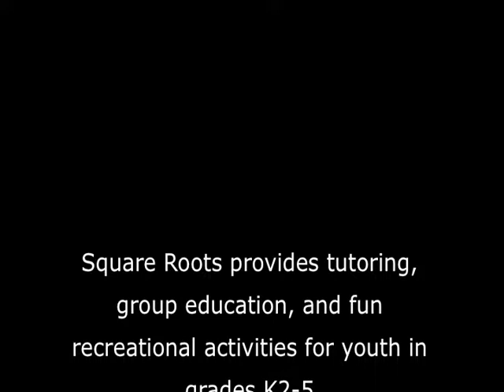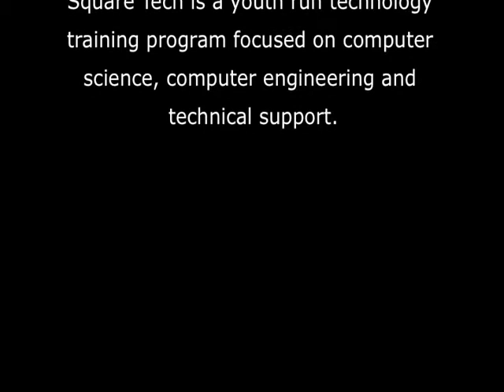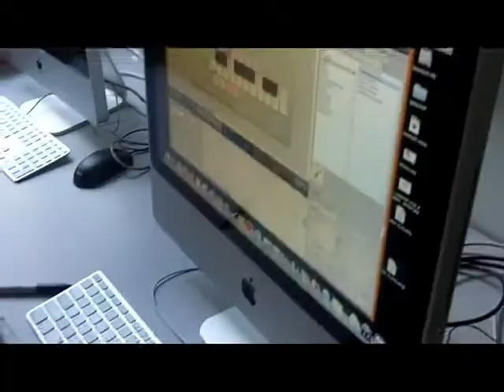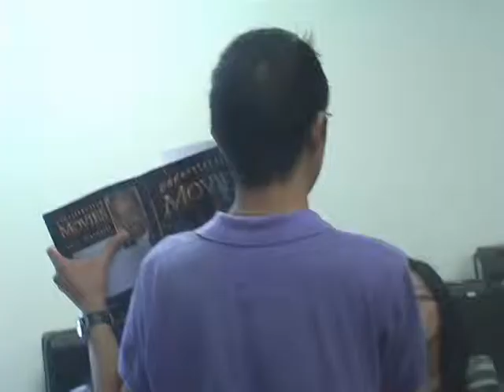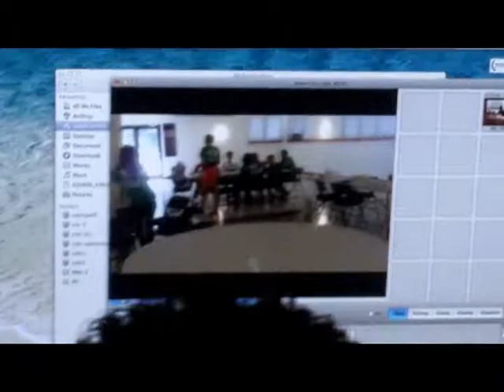Castle Square Community Center - Summer 2013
This short video was directed and edited by Jose L. Cabrera, a youth participant in the summer 2013  program at the Castle Square Community Center in Boston. He also composed the music in this piece that profiles the various summer activities at the Center.